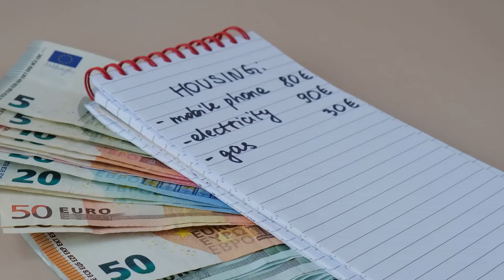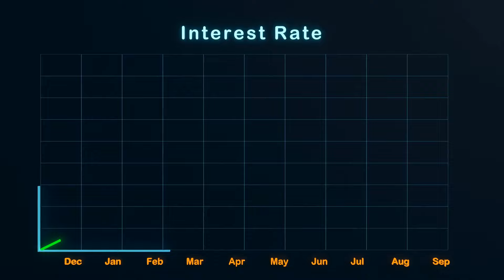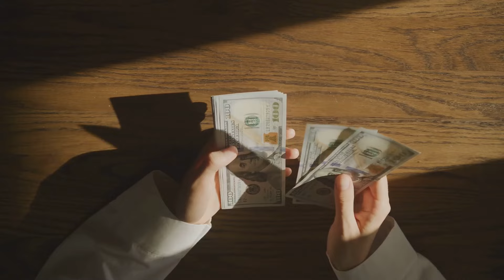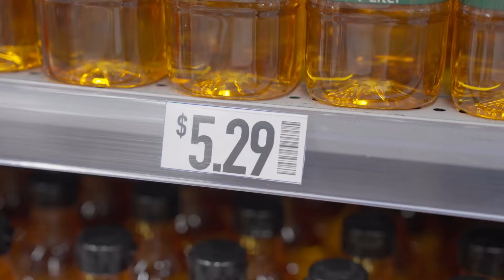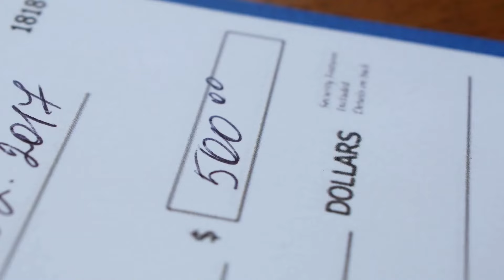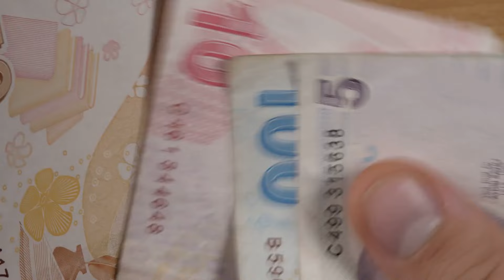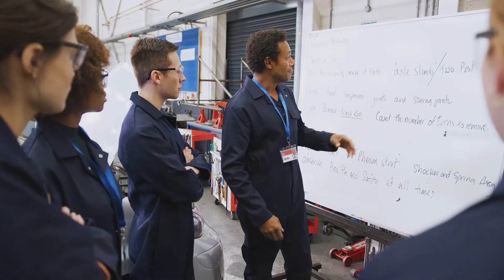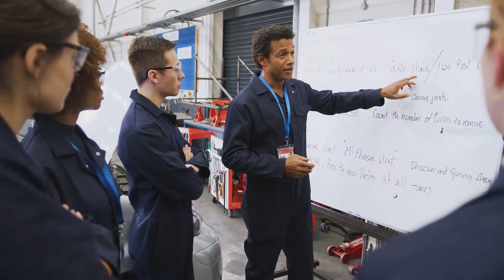The Problems With Canada's Economy | Why Canada's Economy Has a Hard Time To Get Back On Its Feet?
Hello RichInsiders,

Join us in this episode to explore the challenges facing Canada's economy and why it's struggling to recover.

Also, uncover the key issues hindering economic growth, including high debt levels, housing market instability, and reliance on natural resources.

Don't miss this in-depth analysis of the CanadianEconomy and its hurdles.